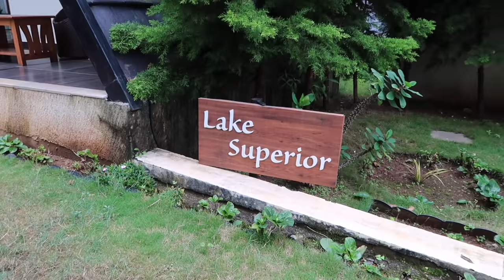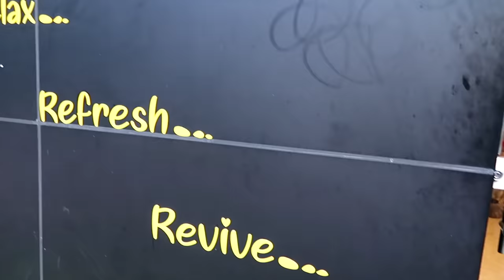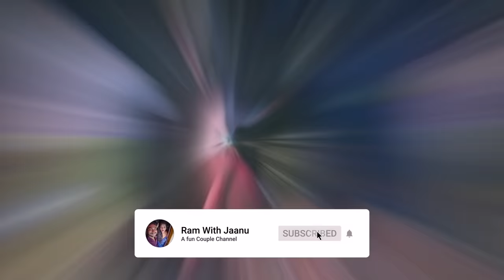THE BEST DECISION WE TOOK IS TO STAY HERE 🔥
Hiiii all ❤ So we went to yercaud with my sister in law and we stayed in a luxury resort named yellow lake!
Hurryy!
(Don't miss the winter SALE 50% offer*)
ROMT IVR: 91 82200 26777

And honestly staying in this place is the best decision ever! The resort was so good and comfy!! The most favourite part of this resort is the FOOD! If i say it in capital letters it means there’s no turning back! 🤣 Lol seriously its the best food!! Chef mani nailed it! Every food we had in this resprt was just so delicious !! Never had food like this before (Not even exaggerating ) And Papa enjoyed alpt in there especially because of the good! You can book this resort through ROMT! Their link is given anove! Please check them out if you want to experience this paradise! Best place to stay in YERCAUD!